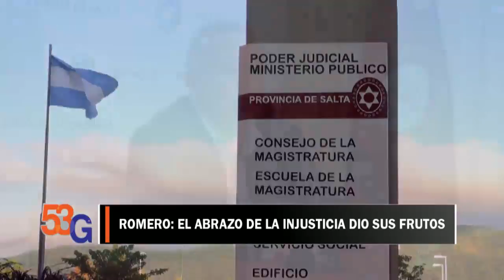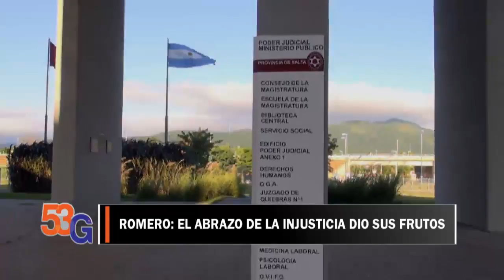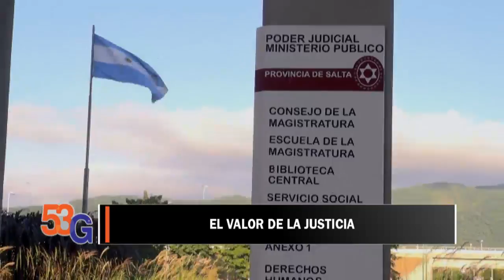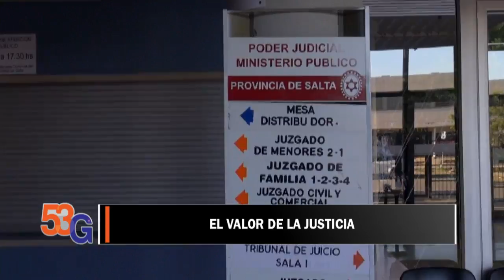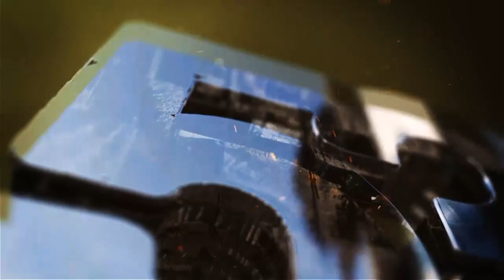23/08/18 - 53G EN VIVO